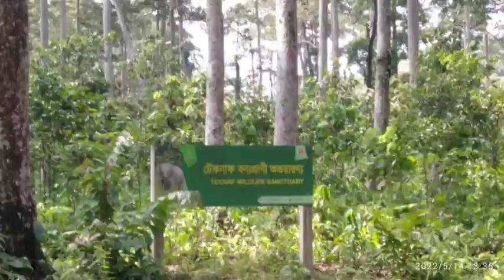Teknaf reserved forest